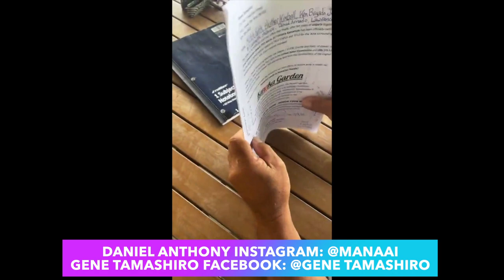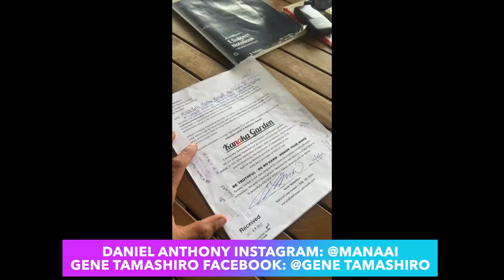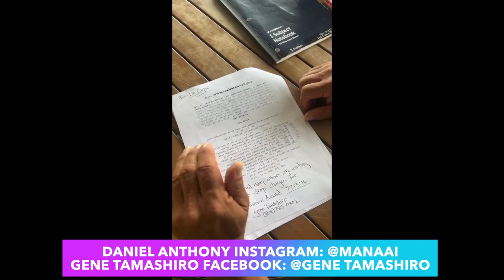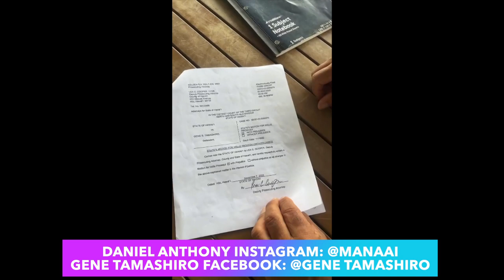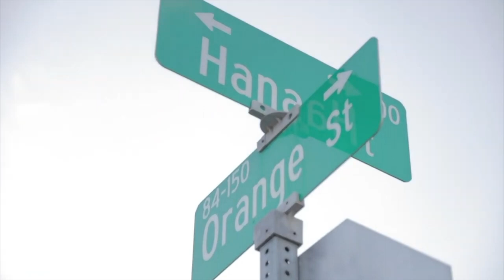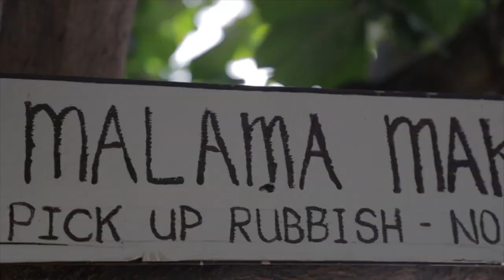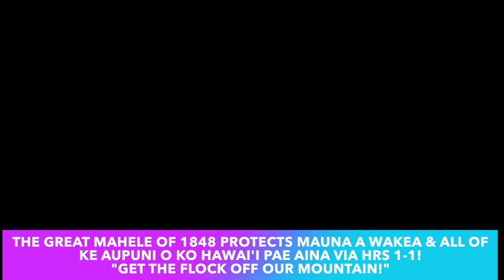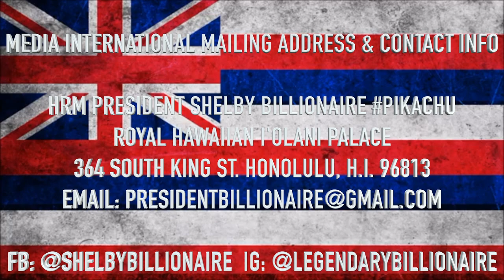Gene Tamashiro gets arrested by Corrupt BS DLNR for planting coconuts w/ Daniel Anthony & Community!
Gene Tamashiro gets illegally arrested by Hawaii DLNR (Department of Land and Natural Resources) in Hilo, Kamehameha Statue on Sunday, December 18, 2022!

The Area is located on paperwork, with proper title via Victoria Kamamalu Lands with Royal Hawaiian Heirs; Kevin Kamaile, Chad Haa, who have already signed the paperwork and it was approved by the Local Prosecuting Attorney, Judge; that dismissed with Prejudice previous charges for planting at the Hilo Statue previously.  This isn't the 1st go around dealing with corrupt DLNR.

The Backstory:
In the beginning, the plan was to make a "Kanaka Garden" and plant 100+ coconut trees with Kia'i and Volunteers KU KIA’I MAUNA (MAUNA KEA) Aha Kanaka Moku O Keawe Aha Aloha 'Aina Sherie Watson-hauanio Daniel Anthony Gene Tamashiro Roger Kay Aha Aloha 'Aina Aha Kanaka Moku O Keawe 130th Commemoration of the Illegal Overthrow Of The Hawaiian Kingdom HAWAIIAN HISTORY Women, Kids, Volunteers, and the community showed up to beautify the lands.

The Hawaii Police Department Hawaii Police Department COPS showed up and they checked Gene's paperwork from the courthouse, judge, and prosecutor's office (Dismissed w/ Prejudice)  The cops checked it out and walked away, because the paperwork is legit.
The Kia'i continued to plant the beautiful plants and it was a beautiful day.  When all the planting was done and when most people left to go about their day, then Hawaii DLNR (Department of Land and Natural Resources) rolled up next to Gene and (Roger Kay's car and arrested him.  NO CHARGES, just immediate handcuffs!  The rest of the people there were witnesses to these events and Gene was first taken to the DLNR Office in Hilo (since they don't have a holding area) for about an hour or so, then taken to Hilo Police Department.  Eventually a "Geographic Hole" charge was made, which means for digging a hole in a Park.  However, Gene DID NOT DIG A SINGLE HOLE!  The other people there dug the holes and planted coconut trees, while Gene went to go buy more shovels and equipment.

The event started around 10:40am and the illegal arrest occurred around 2:40pm.  The Hawaii DLNR (Department of Land and Natural Resources) was going to remove all the Coconut Trees, take all the tents, supplies, flags, banners and throw them all away.  The DLNR planned to call City & County (Parks & Recreation) to remove all the coconuts and hard work that everyone planted.  You might have seen before and after footage on Instagram via Daniel Anthony page @Manaai

I'm receiving more video footage from other eye witnesses today to show everyone different perspectives.

More to come in the future. don't be shocked with people's explicit language. Since its clear as day, Hawaii DLNR (Department of Land and Natural Resources) is the big bully and the one terrorizing the Kanaka Maoli We teach kids in school to stand up to bullies, bullying, cyber bullying, etc. Why don't We ALL Stand Up to Hawaii DLNR (Department of Land and Natural Resources) who claims all the Royal Hawaiian Crown Lands are under a STATE Park; which is how they claim jurisdiction over the people, cops, and kanaka Maoli. It's time to stand up to bullies and BS terrorists; who aren't cleaning up the oceans, forests, rivers, aina, fish, soil, mauna, etc. SuzanneCase I'm talking to you; since you have Zero 0 posts on your instagram account & your old account has only 36 posts, with the last post made in 2013. You can read my comments and your message I sent you DLNR.

Julie Harding Joe Aquino President Joe Biden Kamakakēhau Fernandez Kamala Harris Vice President Kamala Harris 'Ōlelo Community Media Maile Shimabukuro Sherie Watson-hauanio Kurt Fevella Ewa Beach Mazie Hirono Brian Schatz Congressman Ed Case Ka'ai Batalona Kapua Medeiros Ekini Lindsey La Hoihoi Ea Waianae Lynette Cruz Honu YB Luwella Leonardi AR Jose Aloha Nation Live Greg Noir VICE  @JoeBiden ​